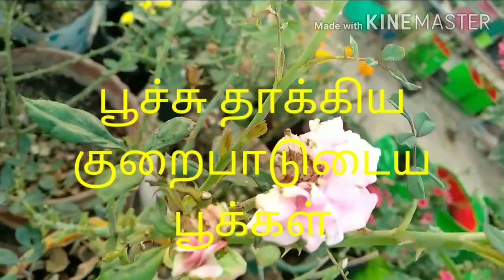ரோஜா செடி பராமரிப்பு பகுதி _ 4 ( பூச்சிவிரட்டி )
மாடித் தோட்டத்தில் அஸ்வினிப் பூச்சி, இலைப்பேன், தொற்றுகள் போன்றவற்றிக்கான தீர்வு
வேப்பம் புண்ணாக்கு கரைசல்
இதன் பயன்மிக அவசியமானது நம் தாவரங்களுக்கு
இக்கரைசலை தோட்டத்தில் பயன்படுத்துவோம்
வருமுன் காப்போம்
செடிகளை பாதுகாப்போம்
பயன் பெறுவோம்
நன்றி